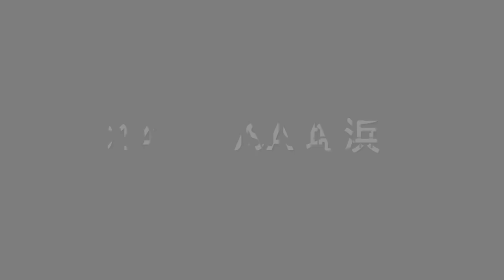14-9-21 ajsa 塩浜 26-22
スケボー専門SHOPカットバック(セールデッキたくさんあるよ）
ren kuroko
daiki takeda
riku ando
aqua kishi
aori nishimura
akira tanaka
tazuki hosaka

スケボー初心者も上級者も必見の動画!!
AJSA(日本スケートボード協会)全日本アマチュア選手権